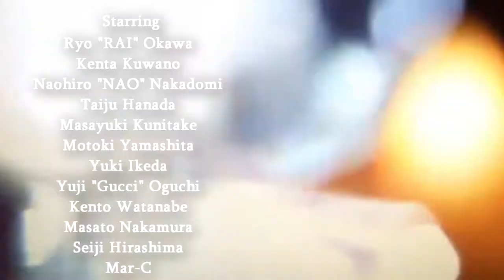Seiji Hirashima ~The Action~ Trailer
First Full-Length Video

In Fukuoka/Japan

Coming 2014

 Starring
Ryo "RAI" Okawa
Kenta Kuwano
Naohiro "NAO" Nakadomi
Taiju Hanada
Masayuki Kunitake
Motoki Yamashita
Yuki Ikeda
Yuji "Gucci" Oguchi
Kento Watanabe
Masato Nakamura
Seiji Hirashima
Mar-C

"Not That Simple"